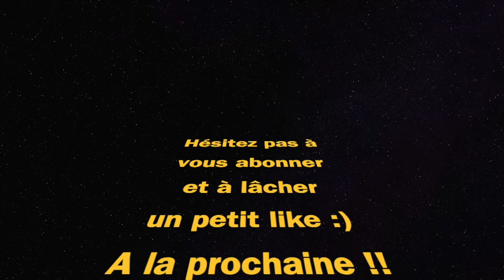Le COMEBACK de la BREN (Call Of Duty Warzone)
meilleure classe Bren call of duty Warzone fortune’s keep best class setup